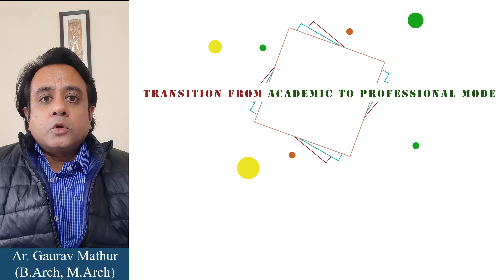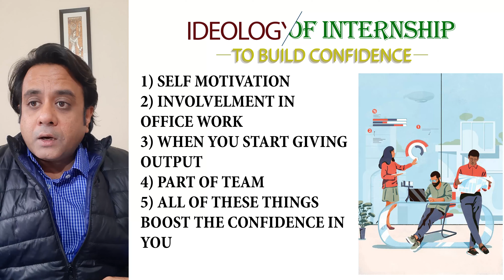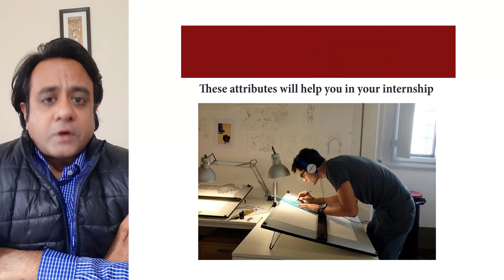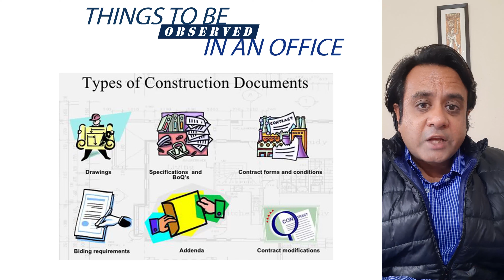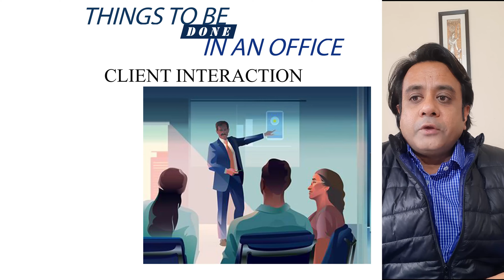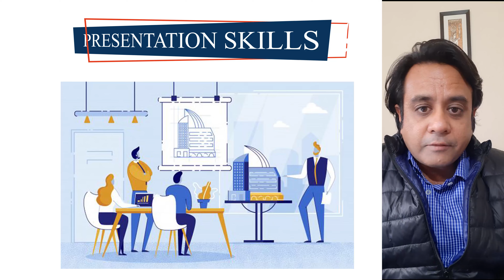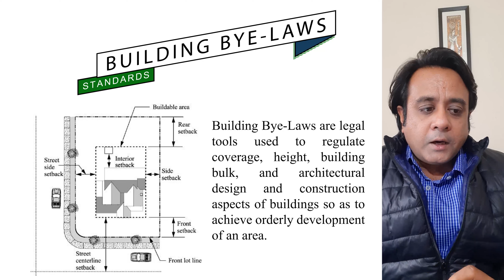Architecture & Interior Design Internship / Training.. Whats Important & What have you missed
GM World is a dedicated  Channel for knowledge sharing platform and is continuously making efforts to improve its content for better and clear understanding of the Subject.

GM Architects is one of the best practicing design form which provides design consultancy for 1.Architecture Design
2. Interior Design
3. Landscape Design
4. Architecture and Heritage Conservation and Adaptive use

We are also pleased to share that we have various pages and groups on Facebook dedicated to knowledge sharing on particular topics. I request you to kindly like and follow our page and Group and also contribute to the same as per your interest

GROUPS
1. Architecture jobs and Internship

2. Thesis Architecture Education and Professional Help

3. NATA B.Architecture and Entrance Examination

4. NIFT Aspirants

5. GM Classes

9. GATE - Architecture

PAGE

1. GM ARCHITECTS

2. Aashirwad - Jaipur Home Stay

3. NIFT Entrance Examination

4. NID Entrance Examination

5. GM Classes

6. GATE - Architecture Preparation

7. NATA  - Entrance Examination

8. Interior Design- Thesis Dissertation and Academics

We are also open to collaborate if you have good content and you want to publish

We look forward for your kind support and Association

Thanks
Team
GM World